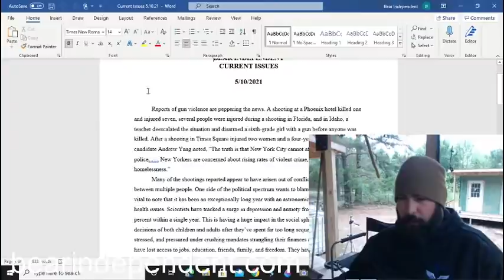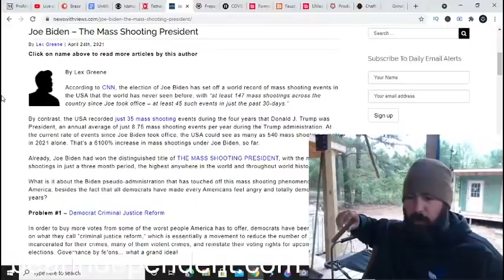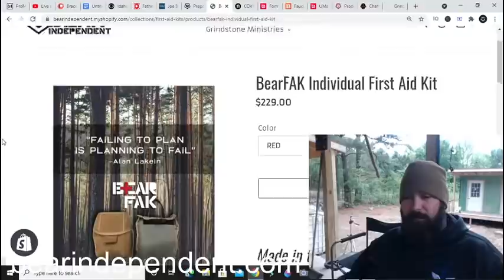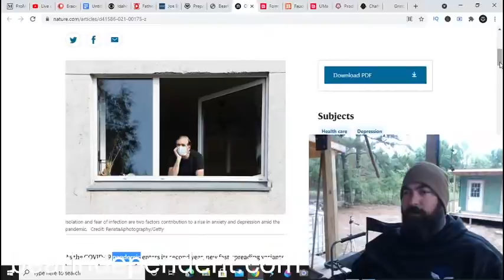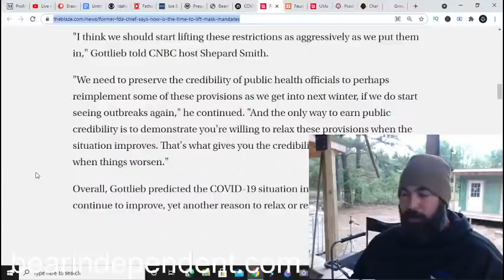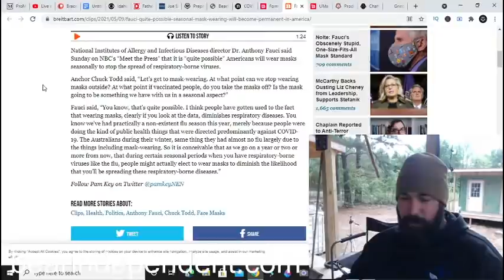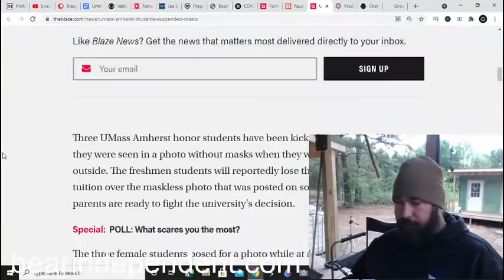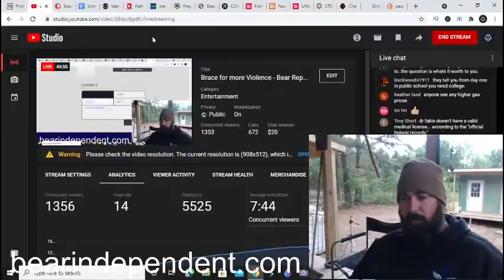Brace for More - Bear Report 10 MAY 21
SHOW NOTES
10 MAY 21
Brace for more Violence

Former FDA chief says masks need to go bye-bye

Refuge Training upcoming dates - Tallahassee FL with Angery American 6 JUN 21!

Folks we love, and a badass small business for your prepper needs

It’s Official…!

Preparedness video consultations 3X per week; blog posts; inspirational and motivational videos; charity support! It all starts at just a buck per month! The BEST $1 you can spend on the internet, right alongside VikingPreparedness!***

for news, missions, gear, a community forum, and more!***

To donate to Grindstone Ministries, the charitable arm of Bear Independent, give your tax-deductible donation